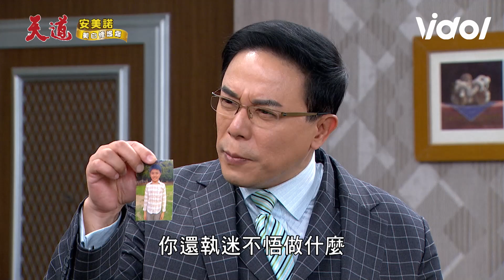天道│EP150 朝遠撕毀米咕遺照素媛崩潰卻被真情告白 寶琴當場拆穿兩人假面夫妻？！ Fight For Justice│ Vidol.tv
朝遠竟然真的對假素媛動情😱？？？難道是為了不要讓她離開才這樣說的嗎🤔？